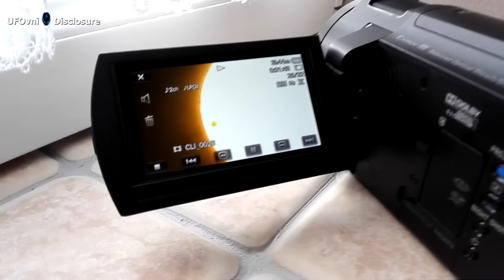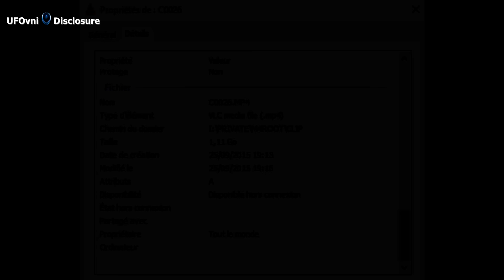NIBIRU? Return Giant UFO Sphere Passes Around The Surface of The Sun, Sept 25, 2015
For More Exclusive Information on UFO

- No Mercury and No Venus, moving from left to right, the spherical UFO moves from right to left, see the pictures:
SUN :
During the past three months, I was lucky, I found 2 times, 50 times but nothing observations
attention burned eyes

--- BЄ ĿƠƔЄ --
P€☆CЄ ---